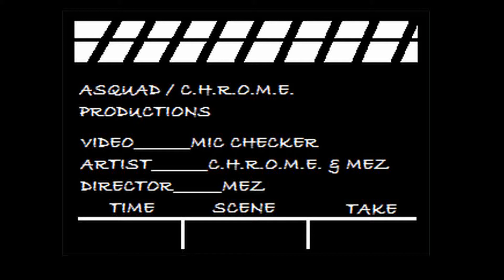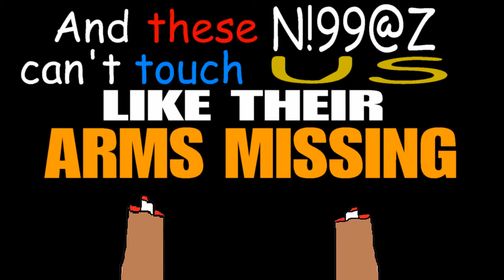C.H.R.O.M.E. & MEZ THE SON - MIC CHECKER